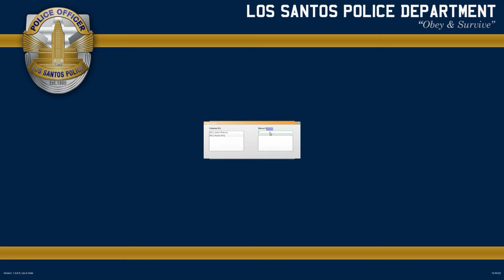Die Schwedische Polizei - GTA 5 LSPD:FR #189 - Daniel Gaming - Deutsch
GTA 5 LSPD:FR - Die Polizei Modifikation für GTA 5! Es wird schnell mit der schwedischen Polizei aus Schweden! Wir sind im Lamborghini Aventador unterwegs und haben schnelle Verfolgungsjagden, viele Verbrecher und natürlich Volvos mit dabei! ;-)

Denkt am 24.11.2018 ab 19 Uhr an den Livestream - für Kanalitglieder.

Mein Prozessor
Mein CPU-Kühler
Meine Tastatur
Meine Maus

Was ist LSPD:FR?
LSPD:FR ist eine Modifikation in GTA 5, die es ermöglicht als Polizist auf Streife unterwegs zu sein. Mit den unten genannten, zusätzlichen Modifikationen kann man dadurch ein spannendes, realistisches Umfeld generieren. Ich versuche euch auf die Streife in GTA 5 LSPD:FR mitzunehmen und gestalte dies durch Ernsthaftigkeit so unterhaltsam wie möglich!

TeamSpeak³ Server:
ts.danielgaming.de